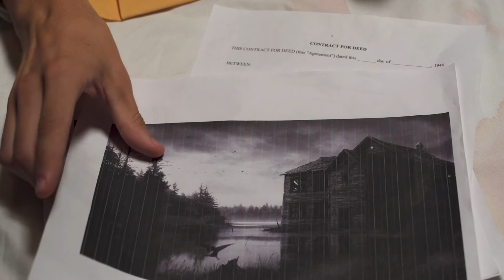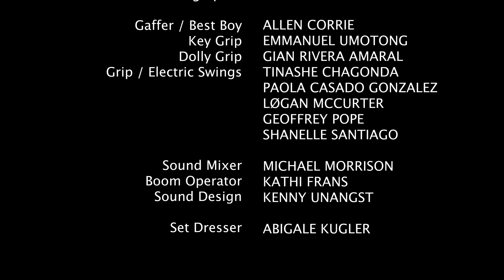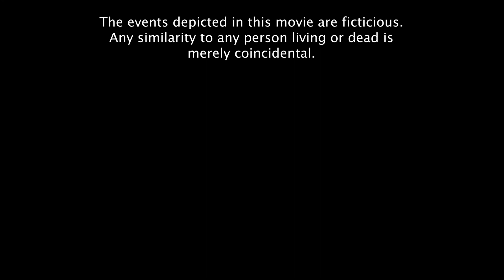On The Water Full Sail Scene Study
Full Sail University month 8 protocol lab.
Directed by Jacob Fuller.
Director of Photography Joseph Failla.